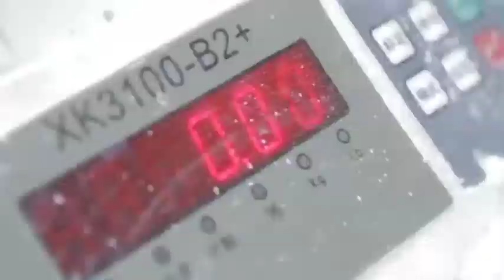How Cricket Ball Making in Expert Way | Wonderful Process |5 types of ball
Standardized Cricket hard ball making process in expert way inside the factory.

5 तरह की बॉल किस प्रकार से बंती हैं फैक्ट्री में

Стандартизированный процесс изготовления твердых мячей для игры в крикет, профессиональный подход на заводе.

工厂内以专家方式标准化板球硬球制造流程

订阅陈纳尔‎@FactoryZone552

工場内で専門的な方法で標準化されたクリケットハードボール製造プロセス。

チェナルを購読する @FactoryZone552